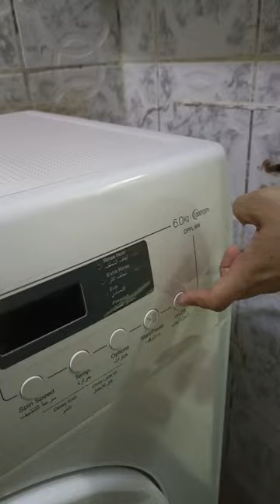THE BEST WAY SHE MADE LAUNDRY AUTOMATICALLY